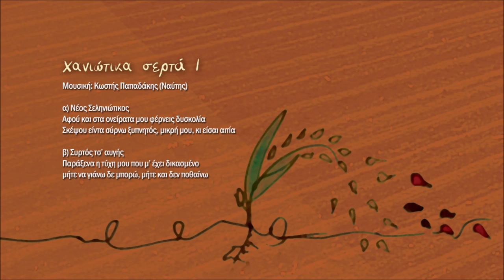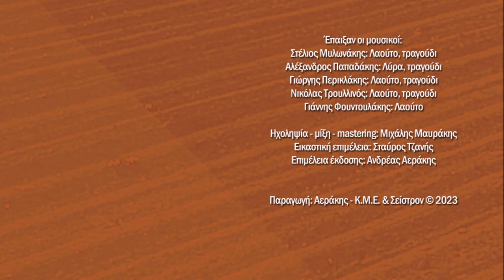Αλέξανδρος Παπαδάκης - Χανιώτικα σερτά 1 | Official Audio Release © 2023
Χανιώτικα σερτά Ι 4:05
Μουσική: Κωστής Παπαδάκης (Ναύτης)
α) Νέος Σεληνιώτικος
Αφού και στα ονείρατα μου φέρνεις δυσκολία
Σκέψου είντα σύρνω ξυπνητός, μικρή μου, κι είσαι αιτία
β) Συρτός τσ’ αυγής
Παράξενα η τύχη μου που μ’ έχει δικασμένο
μήτε να γιάνω δε μπορώ, μήτε και δεν ποθαίνω

Έπαιξαν οι μουσικοί:
Στέλιος Μυλωνάκης: Λαούτο, τραγούδι
Αλέξανδρος Παπαδάκης: Λύρα, τραγούδι
Γιώργης Περικλάκης: Λαούτο, τραγούδι
Νικόλας Τρουλλινός: Λαούτο, τραγούδι
Γιάννης Φουντουλάκης: Λαούτο

Ηχοληψία - μίξη - mastering: Μιχάλης Μαυράκης

Εικαστική επιμέλεια: Σταύρος Τζανής
Επιμέλεια έκδοσης: Ανδρέας Αεράκης
Παραγωγή: Αεράκης - Κ.Μ.Ε. & Σείστρον © 2023